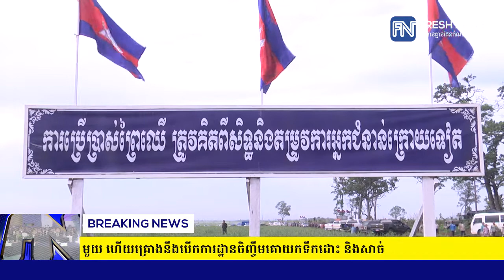ឧទ្យានរាជបណ្ឌិត្យសភាកម្ពុជា តេជោសែន ឫស្សីត្រឹប​ នឹងប្រែក្លាយទៅជាតំបន់ទេសចរណ៍...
ឧទ្យានរាជបណ្ឌិត្យសភាកម្ពុជា តេជោសែន ឫស្សីត្រឹប​ នឹងប្រែក្លាយទៅជាតំបន់ទេសចរណ៍ពិសេសមួយ ហើយគ្រោងនឹងបើកការដ្ឋានចិញ្ចឹមគោយកទឹកដោះ និងសាច់ (រាយការណ៍ព័ត៌មានដោយកញ្ញា យ៉ង់ សក្គុណា​ និងអ្នកនាង កេត សត្យា, Fresh News TV)